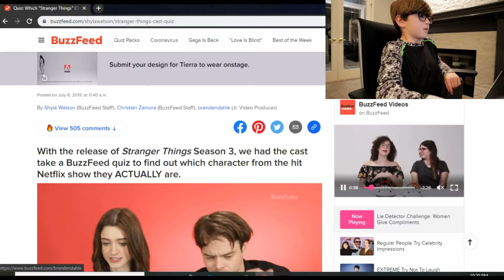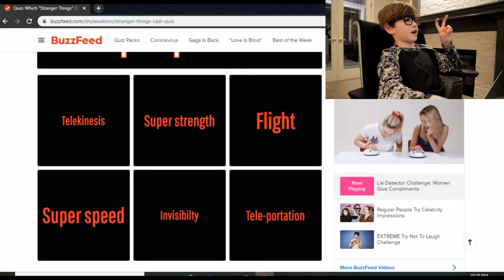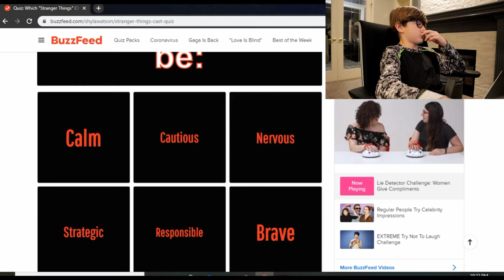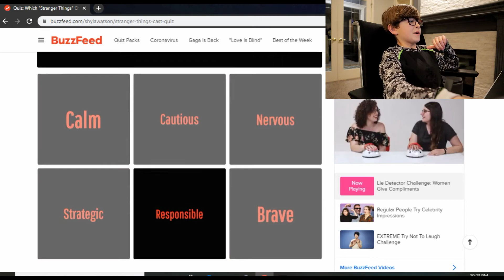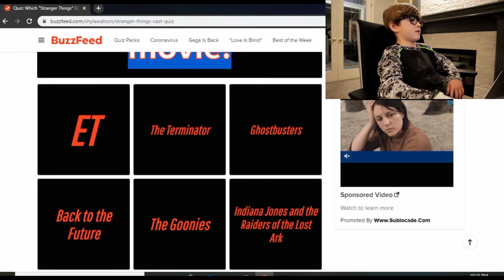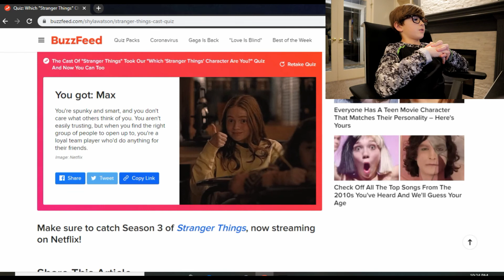Which Stranger Things Character Am I Most like? | Quiz